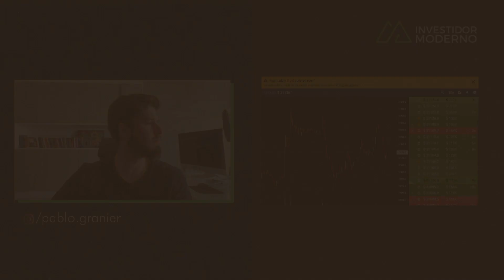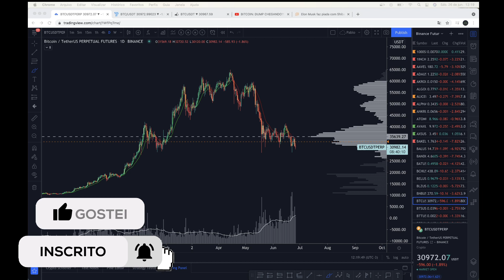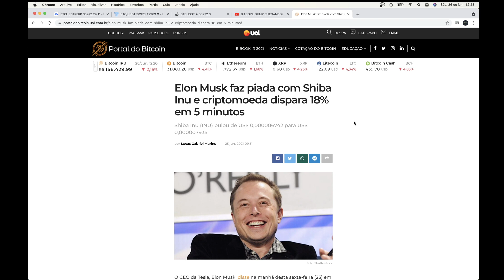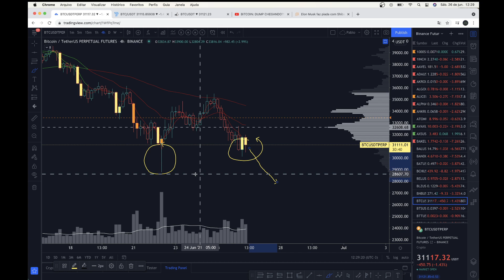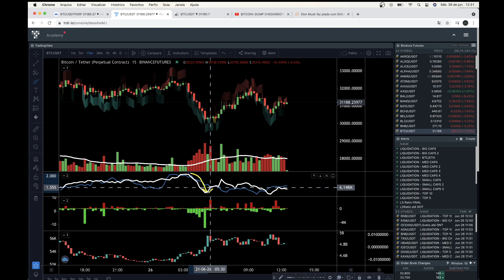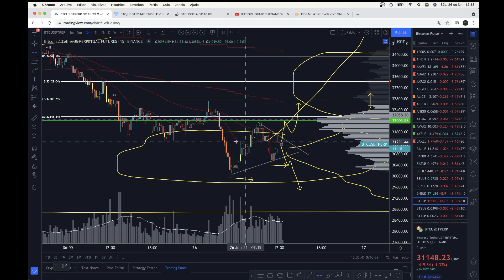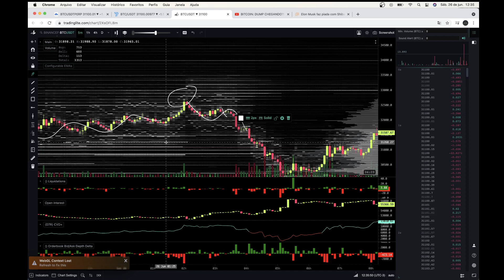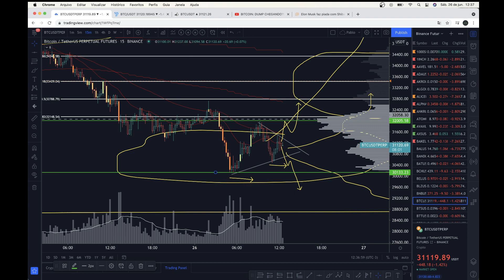BITCOIN SEGURA EM 30K - VAMOS A 20K? - Análise Técnica/Sentimento 26/06